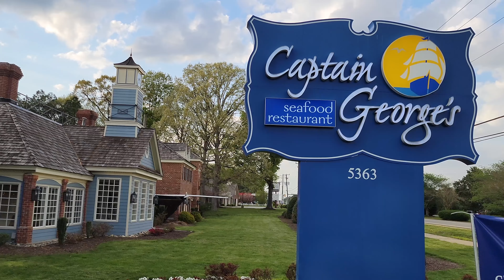Captain George's Seafood Buffet || Williamsburg VA || Best Restaurants in Williamsburg VA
We are checking out Clint's all time favorite restaurant in this video! Today we are at Captain George's Seafood Buffet in Williamsburg Virginia! Captain George's is an amazing all you can eat seafood restaurant with multiple locations in the mid-Atlantic!

Chapter List
0:00 Intro
1:00 The Buffet
3:58 At the Table
5:47 The Rest of the Buffet
6:46 Back at the Table
7:37 Hamilton?
10:00 Close